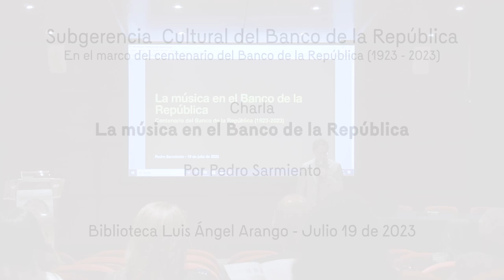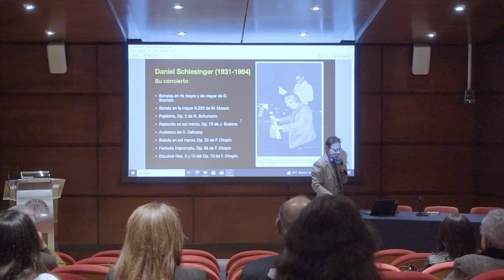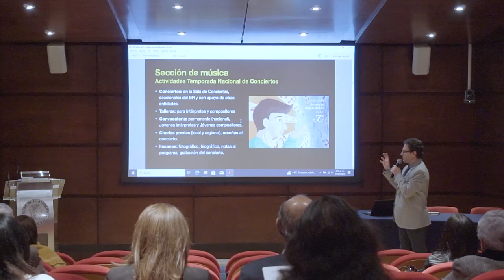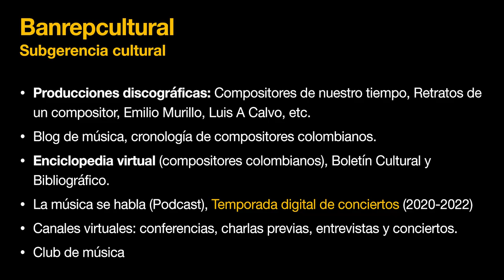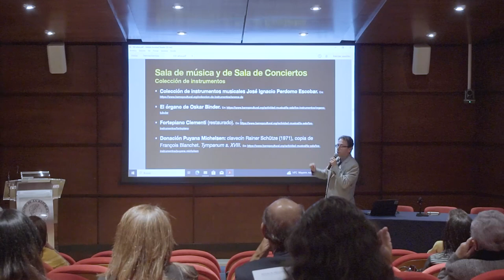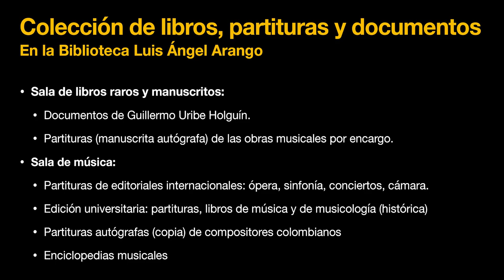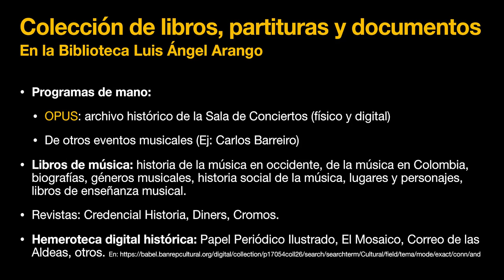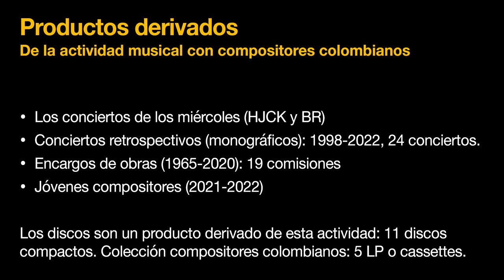Charla previa | Concierto 100 años Banco de la República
En el marco de la celebración del centenario del Banco de la República, este concierto resalta uno de los programas más relevantes de su labor musical y que tiene más de cincuenta años de trayectoria: el encargo de obras a compositores colombianos.

Los músicos Keyner Ramírez (órgano), Mauricio Velosa (corno francés), Sebastián Carreño (trombón), Andrés Castrillón (trompeta), Felipe Suárez (trompeta), David Cristancho (tuba), Mari Kagehira (piano), Viviana Pinzón (violonchelo), Melissa Ordóñez (violín) y el ensamble de cámara La Sociedad, serán los encargados de interpretar algunas de estas obras.

Se escuchará la primera obra comisionada en 1965 al compositor Fabio González Zuleta, así como los encargos a Diego Vega (2009), Juan Antonio Cuéllar (2014) y Gustavo Parra (2017). No se pierda esta gran oportunidad de escuchar una muestra de la composición en Colombia de la mano de estos cuatro grandes compositores.